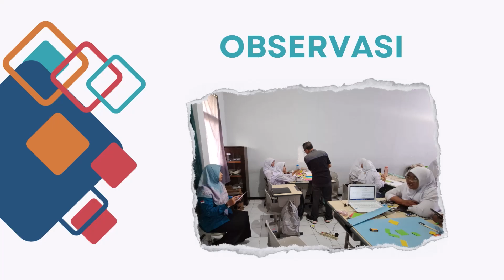Pra Observasi dan Observasi Kelas Aksi Nyata 2.3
Dalam Video ini terdapat 2 kegiatan, yakni pra observasi yang dilakukan dengan menggunakan alur Tirta dan kegiatan observasi kelas dengan menggunakan teknik coaching.